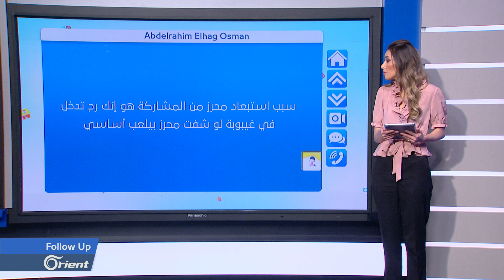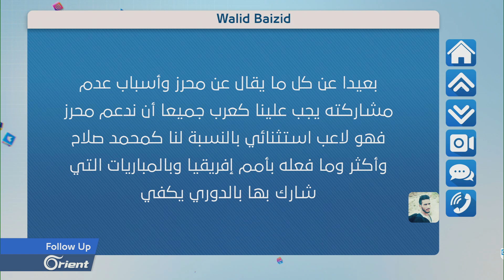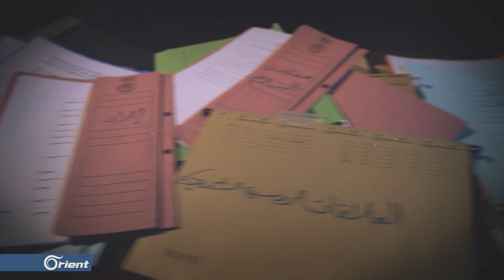خلاف لا ينتهي بين المصريين والجزائريين و زوجة محرز سبب إجلاسه على الدكة! - FOLLOW UP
من الأفضل صلاح أم محرز؟ خلاف لا ينتهي بين المصريين والجزائريين
و زوجة محرز سبب إجلاسه على الدكة!

تقديم: دانا الحاج